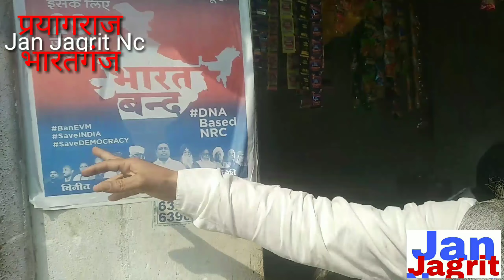भारतगंज एनआरसी के विरोध में किया।Ep-89।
bahujan-news
bharatganj-news

माण्डा थाना क्षेत्र के भारतगंज बाजार में बुधवार को भारत बन्द का खासा असर देखने को मिला। गौरतलब हो कि सरकार द्वारा सीएए व एनआरसी के विरोध में भारतगंज के स्थानीय व्यापारियों ने बुधवार को दुकान बंद कर भारतगंज बन्द का भरपूर समर्थन किया।
बतादें की बहुजन समाज पार्टी द्वारा सीएए-एनआरसी के विरोध में 29 जनवरी को घोषित किये गए भारत बन्द के समर्थन को लेकर भारतगंज मुख्य बाजार में दुकानदारों ने अपनी दुकानों को बन्द कर भरपूर समर्थन दिया।वही भारतगंज बाजार की दुकानों के बन्द होने पर लोगों को काफी परेशानियों का सामना करना पड़ा। इस दौरान बहुजन समाज पार्टी के भावी प्रत्यासी चांद मोहम्मद चंदू के नेतृत्व में दुकानें बंद की गई थी।उक्त परत्यै ने बताया कि सरकार द्वारा लागू किये गए एनआरसी व सी ए ए के विरोध में दुकानें बंद की गई हैं।उक्त समर्थन में वैश्य खान,पोलर सर्राफ,राजू, हाजी मोहम्मद,मस्तान सहित भारी जनसंख्या में दुकानदारों ने दुकान बंद रखी।